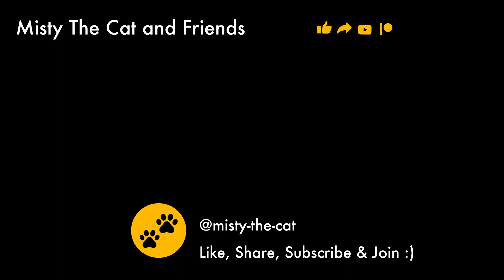Cute cat waiting to get out ❤️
In this video is adorable white cat Kitty waiting at the door to be let out by someone. Funny lol ☺️